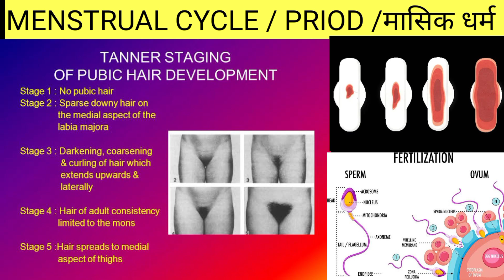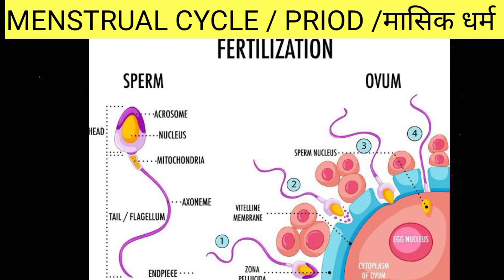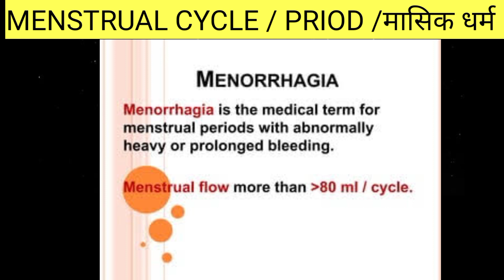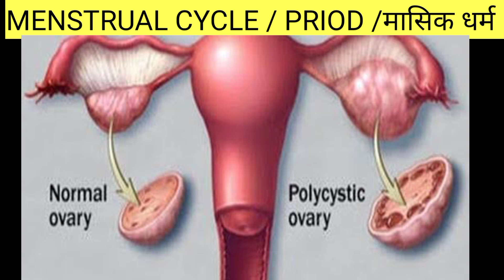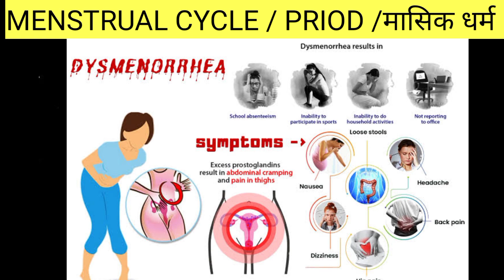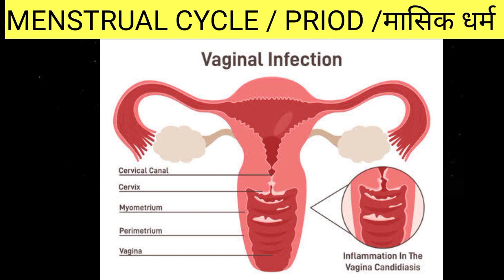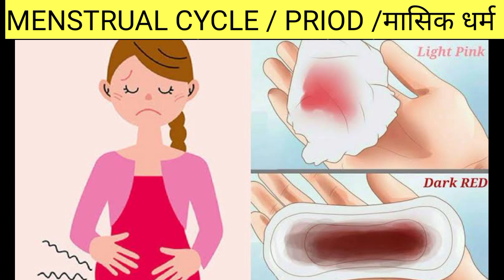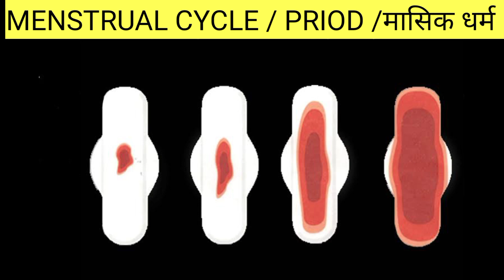menstrual cycle/priod/मासिक धर्म।@SatvicMovement @Rjcareerpoint female health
what menstrual cycle.
what is priod
what is puberty
what is menstruation
what is m.c period
what is menstruation
why menstruation
why priod
why puberty
मासिक धर्म क्यो होते है
मासिक धर्म क्या है।
मासिक धर्म me क्या क्या सावधानिया रखें।
मासिक धर्म मे कौन कौन सी बीमारी होती है।
priod pain ko kam kese kare.
priod pain me konsi teblet lete hai.
priod pain relief home remedies.
menstrual cycle class.
abdomen
nursedidi
menstrual cycle
period
menstruation
health
pms
periods
fitness
fertility
hormones
menstrual cycle explained
menstrual
politics
infertility
irregular periods
womens health
reproductive health
uterus
ovulation
exercise
powerlifting
pregnancy
women
breaking news
the young turks
period hacks
tyt
yoga
period pain
menstrual cramps
phases of menstrual cycle
nutrition
menses
menopause
glucophage
physics made easy (kota)
cervical fibroids
pedunculated
subserosal
intramural
sub mucous
uterine fibroids
hysterosalpingogram
hysteroscopy
ultrasonography
ivf
laparoscopic surgeon​
gynecologist
obstetrician
dr. chaitasi shah
metformin
vaginal dryness
milky nipple
menstrual bleeding
cervix
vagina
cancer chemotherapy
antipsychotics
ovary
maintain egg cells
primary amenorrhoea
breastfeeding
amenorrhoea
oligomenorrhea
female menstrual cycle
female in menstruation
female period
masik chkra
real animation of menstrual cycle
cramping
bloating
nuts
seeds
greens
nutrient-dense foods
energy
hormone regulation
women's health
what is puberty
hpo axis
puberty for girls stages
reproduction in organisms
menarche
follicles
sexual reproduction in flowering plants
aunt flo
women empowerment
lifestyle
healthy lifestyle
pilates
women fitness
menstrual pain
dear media
intermittent fasting menstrual cycle
how to fast for women
how long should women fast
abbeys kitchen
fasting and hormones
cycle coach academy
omega zumpano
stages of menstrual cycle explained
how menstruation occurs
how menstruation
vasanth murugesan channel
vasanth murugesan pharmacology
vasanth murugesan
explain menstruation cycle
explain menstrual cycle
phases of menstruation cycle
stages of menstruation cycle
stages of menstrual cycle
menstrual cycle physiology
how menstrual cycle works animation
how menstrual cycle works
period survival tips
home remedies for menstrual cramps
how to reduce period pain instantly
period cramps relief
natural ways to help with periods
supplement for pms
food for pms
supplements for menstrual pain
food for menstrual pain
period pain hacks
menstrual health
period cramps
hacking menstrual cycle
molecular basis of inheritance
asanas for women
evolution
yoga for beginners
yoga for wemen
morning yoga stretch
morning yoga
asanas menstrual cycle
yoga menstrual cycle
yoga for fertility
yoga for healthy menstrual cycle
patanjali
pranayama
asanas for healthy menstrual cycle
yoga for women
yoga for pms
yoga for menstruation
yoga for cramps
yoga for menstrual cycle
human health and disease
menstrual cycle hormones
healthy menstrual cycle
odia health care
pregnancy tips odia
women health care treatment in odia
irregular period treatment home remedies
infertility and its treatment in odia
rj uploaded pregnancy tips in odia
genecology
pediatrics
precautions during pregnancy
pregnancy care
parenting
maternity
planning for baby
baby care
infant
menstruations
women health
pregnancy and baby care odia
odia health tips
swasthya plus odia
pregnancy tips in odia
jharana
rj uploaded
pcos
pms remedy
period life hacks
balance menstrual cycle
strategies for inhancement in food production
hormone imbalance and fertility
cycle syncing diet
cycle syncing plan
female hormones
how to balance hormones naturally
hormonal imbalance
microbes in human welfare
hormone imbalance in women
cycle syncing method
cycle synching
how to balance hormones
fertility treatment
hormone imbalance in women treatment
female hormone balance
cycle syncing for female hormone balance
bad period
heavy periods
youtube saheli period jaldi lane ke upay
youtube saheli period problem
youtube saheli periods
my period
my period routines
periods problem
maggie yu md
youtube saheli shorts
youtube saheli
autoimmune disease
weight loss drink
shorts video
best shorts
best youtube shorts
youtube shorts
pregnancy tips
pregnancy care tips in hindi
pregnancy tips and advise
youtube saheli pregnancy
reproductive physiology